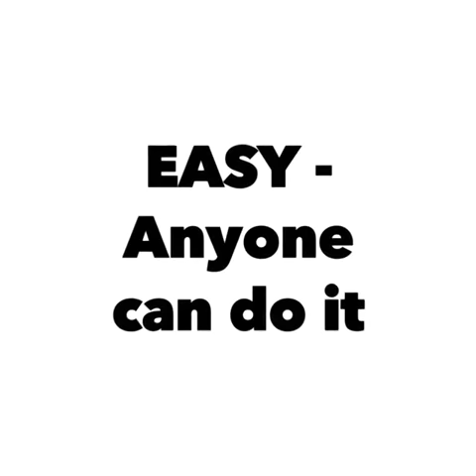FREE Anti-Stress Adult Coloring Book Printables: Amazing Animals for Relaxation - DIY Art-Therapy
Amazon US

Amazon UK

★★★★★ “Amazing book for Relaxing” – Pritish

★★★★★ “Excellent colouring book” – Amazon Customer

★★★★★ “Amazing, Takes your mind off random stress” – Tommie

★★★★★ “Great Little Present” – Kevin

★★★★★ “well worth the money” – ME

★★★★★ “it was soo relaxing to colour in” – Michele Ashton

“relaxation4.me’s work combines artistry, positivity and a genuine effort to do good in the world. Its books are a delight designed for all to enjoy and relax.” – Dr. Ben Michaelis, author of Your Next Big Thing: 10 Small Steps to Get Moving and Get Happy

The most famous creatures of the whole world, all featured in this book. Beside many more you will find a cute baby owl, a penguin family and a nut eating squirrel. We love animals!

Includes: 40 + 6 Beautiful Designs + 10 Beautiful Relaxing Sound Suggestions + 10 Inspirational Positive Messages

+ International phenomenon and latest mega trend!

+ Stress Relieving!

+ Coloring will have a healing effect, enhances creativity and is fun!

+ Adult coloring books are leading the international bestsellers!

+ This Adult Coloring Book will benefit You with WEEKS of coloring fun!

+ Includes very cute baby animals!

+ 40 beautiful designed and amazing detailed images of the most famous animals of the whole nature world. Beside many more You will find a cute baby owl, a penguin family and a nut eating squirrel.

+ 6 Bonus Images!

+ Almost feels like visiting a zoo!

+ Especially detailed and complex illustrations for grownups but also (older) kids will love it.

+ For girls and boys, women and men, ladies and gents, grandma and grandad!

+ Be aware of the wild animals!

+ Includes: 10 Beautiful Relaxing Sound Suggestions!

+ Includes: 10 Inspirational Positive Messages!

+ Includes: short how to color introduction!

+ One Sided: Each illustration is on a separate sheet to avoid bleeding through!

+ Easy to color!

+ Improves eye-hand coordination!

+ Calms an anxious mind and cultivates moment-to-moment awareness!

+ Increases self-confidence, self-esteem and self-love!

+ Boosts mental clarity!

+ Enhances the ability of inner focus and lets You develop more mindfulness!

+ Coloring will take You into a Zen Buddhism meditation-like state!

+ Depressions are going to disappear!

+ Wellness yoga for Your mind!

+ Art Therapy!

+ Create Your own art!

+ Makes a Great Christmas Gift, Birthday Gift, Thanksgiving Day Gift, Valentine’s Day Gift!

+ 110 pages!

+ Over $250 (!) of value in this book!

+ Anti-stress guarantee!

What’s Inside?

+ Owl

+ Owl Pigeon

+ Wolf Cub

+ Wolf

+ Snowman

+ Stag

+ Baby Stag

+ Eagle

+ Squirrel

+ Penguin

+ Penguin Family

+ Polar Bear

+ Polar Bear Cub

+ Seal

+ Husky

+ Squirrle With Nuts

+ Walrus

+ Lynx

+ Rabbit

+ Rat

+ Grizzly

+ Caribou

+ Beluga

+ Bison

+ Eagle Baby

+ Orca

+ Moose

+ Albatross

+ Siberian Tiger

+ Ferret

+ Otter

+ Capricorn

+ Siberian Crane

+ Fish

+ Dove

+ Baby Goat

+ Horse

+ Racoon

+ Fox

+ Panda

+ Monkey

+ Bonus Illustration #1

+ Bonus Illustration #2

+ Bonus Illustration #3

+ Bonus Illustration #4

+ Bonus Illustration #5

+ Bonus Illustration #6

FREE digital, printable Adult Colouring Book PDF! Ideas, inspiration, completed pages, finished examples & awesome images of best-selling Anti-Stress Grown Up Coloring Book: Amazing Animals for Relaxation. Beautiful drawings & patterns colored by creative women & men. Simple & easy to start, like popular mandalas. With unique cute aesthetic animal illustration designs. Great birthday, christmas xmas gift for mum dad friends to buy forest wild painting doodle video sketch deer craft head face baby